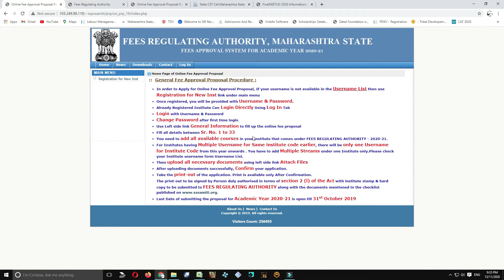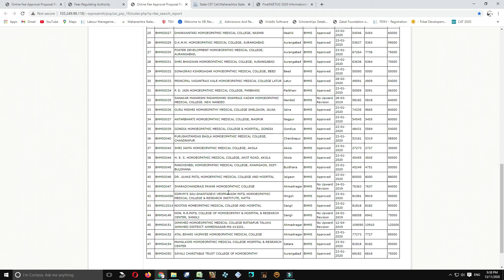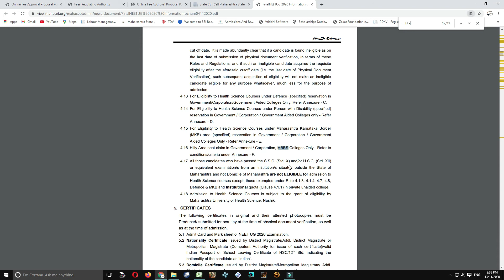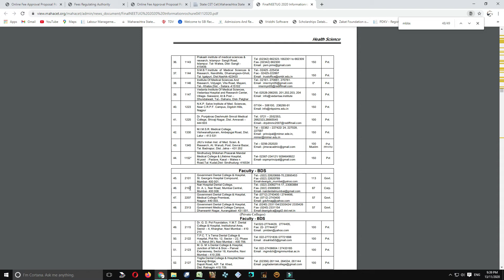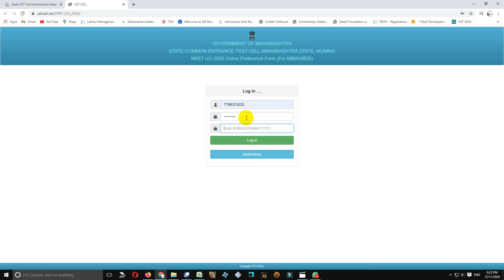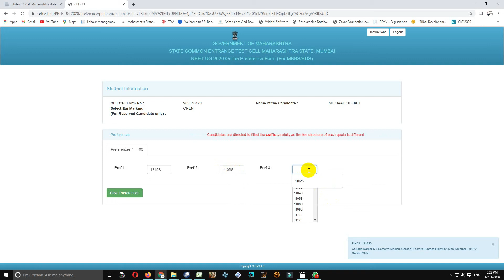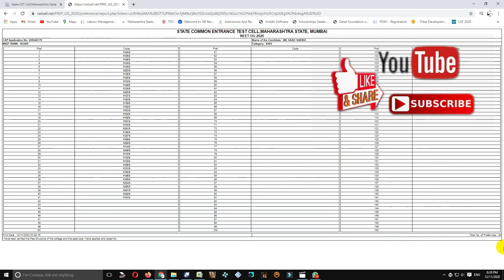ad preference for mbbs bds state quota admission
how to fill preference form neet 2020 | MBBS | BDS BAMS BSC NURSING